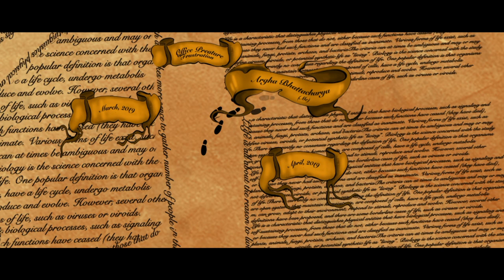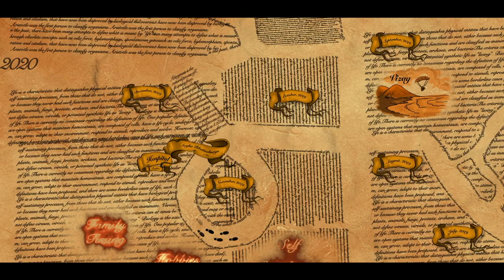My Year 2019 || Use Headphone ||Art of World || Motion Graphics || 2020 || Harry Potter Map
Use Headphone for better experience.